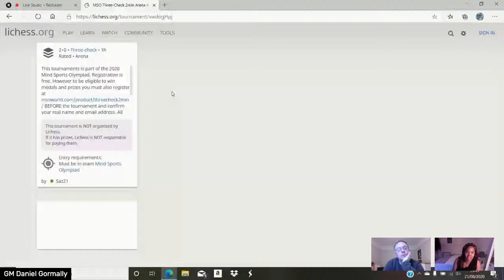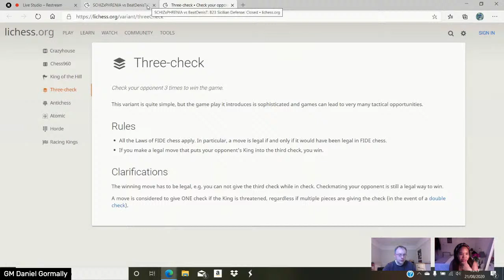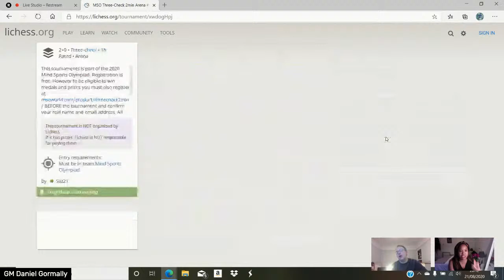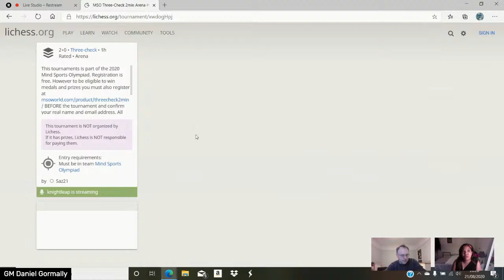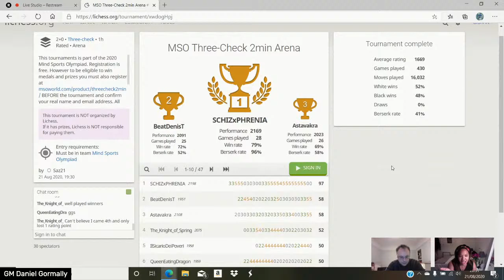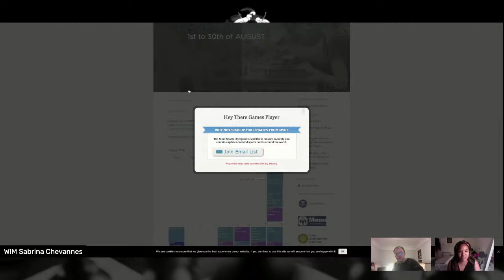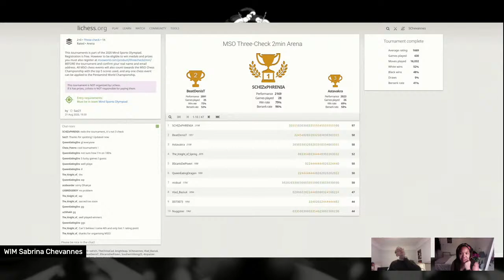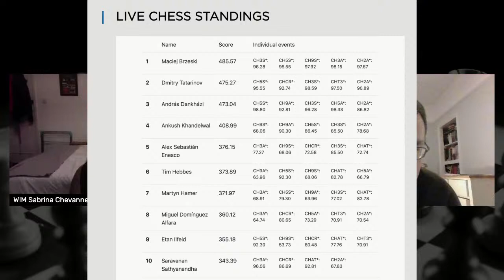lichess.org 3 Check Chess for Mind Sports Olympiad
lichess.org 3 Check Chess Commentary with GM Danny Gormally and WIM Sabrina CHevannes